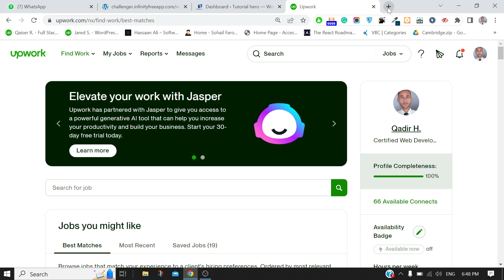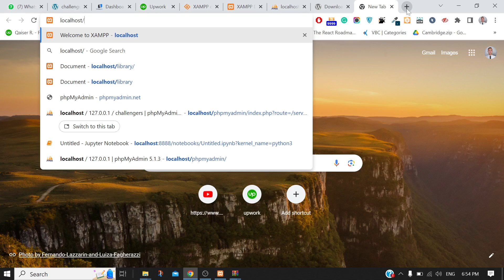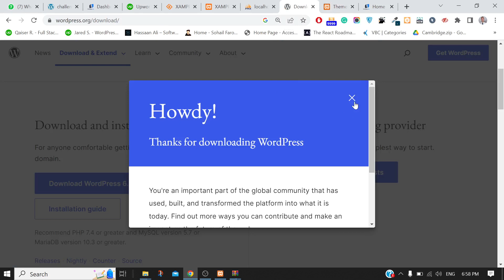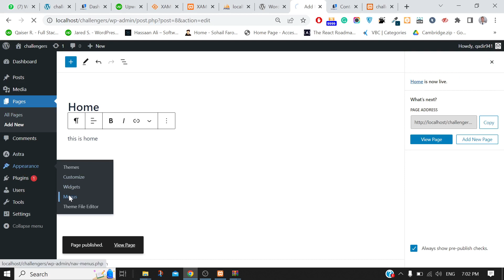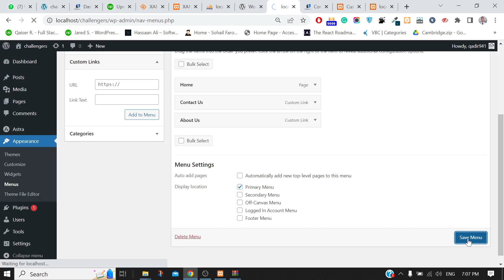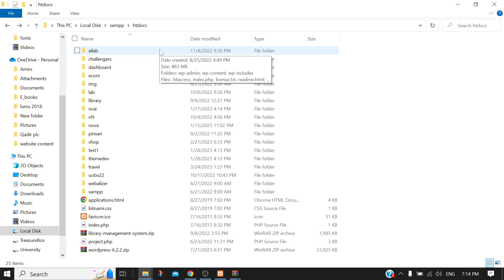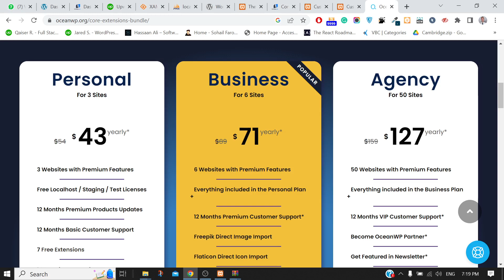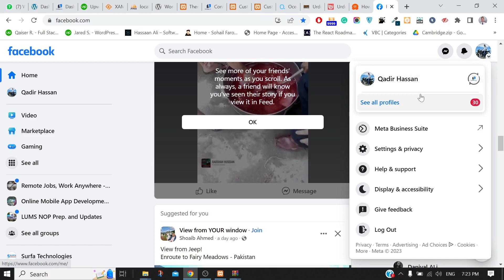Installing WordPress on Localhost with XAMPP | in URDU | HINDI | Lecture No 05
In this exciting lecture, we'll guide you through the process of setting up WordPress right on your computer using XAMPP. No internet connection is needed - perfect for testing and experimenting!

🚀 Learn step-by-step instructions on installing XAMPP, creating a local server environment, and effortlessly deploying WordPress. You'll gain invaluable insights into the inner workings of your website before going live!

and get access to exclusive content.

Cheers
tutorialhero